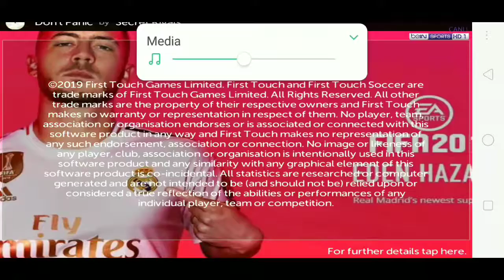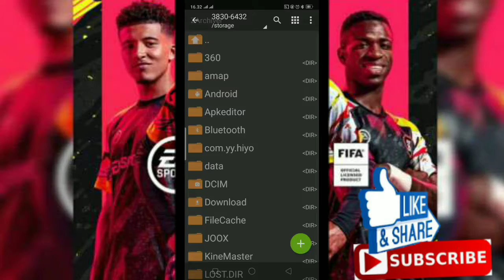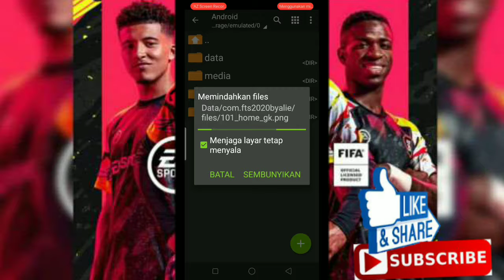Wajib buat kalian download FTS 20 mod FIFA 20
Edisi terbaru FTS 20 mod FIFA 20 dengan grafik hd wajib buat kalian download

Link download